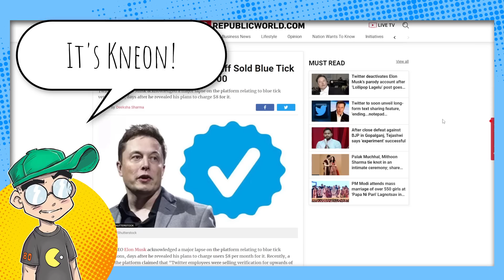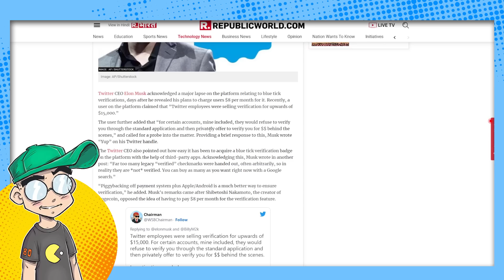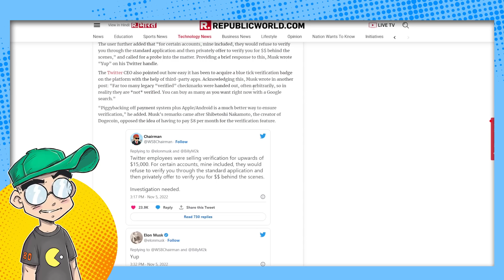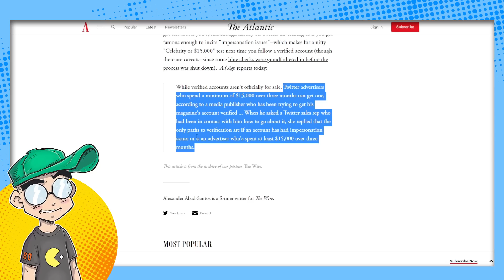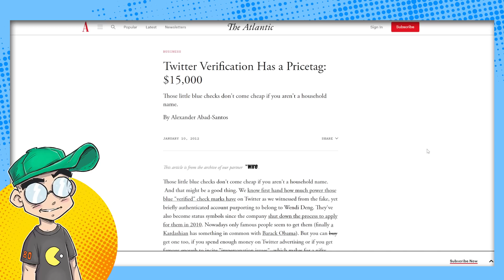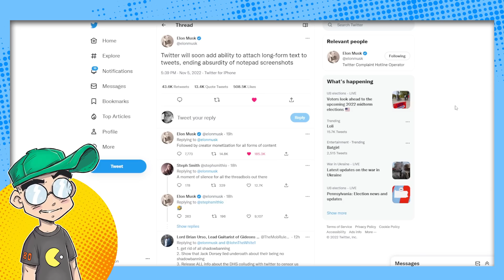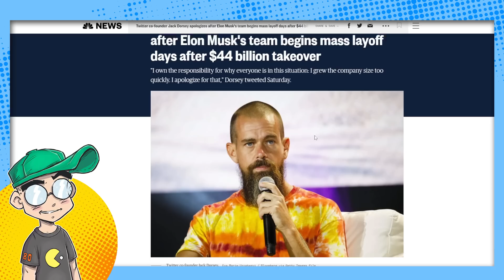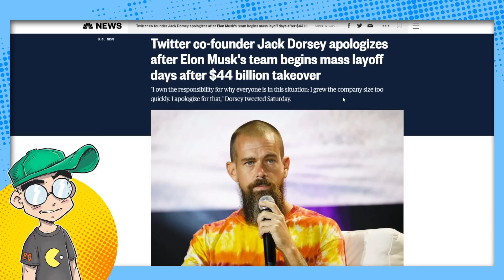Twitter Employees Sold $15,000 Bluechecks Out the Back Door?!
The corruption at Twitter is so much worse than anybody could imagine. According to Elon Musk, Twitter employees were selling Bluecheck Verification out the back door for as much as $15,000 a pop! And while that sounds too hard to believe, there's an article from The Atlantic from 2012 that seems to corroborate that dollar amount. How far down the rabbit hole does the corruption and censorship at Twitter go?!